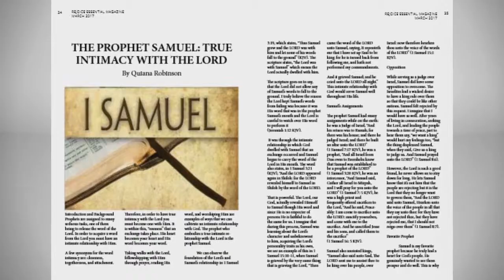Give Me A Kiss At The Door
Give me a kiss at the door. After some time apart I asked my spouse to give me a kiss at the door.